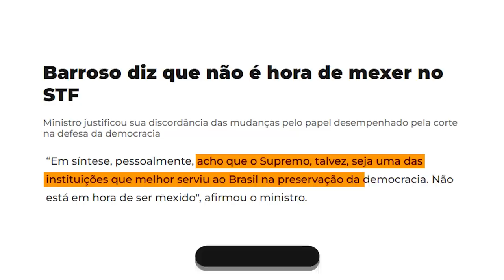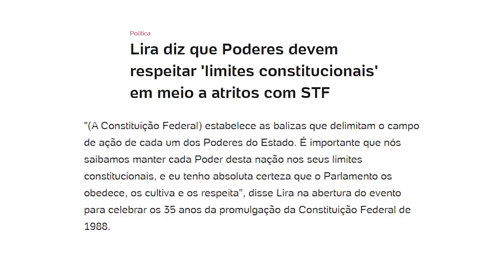TRETA: Senado REAGE e limita PODERES do STF!